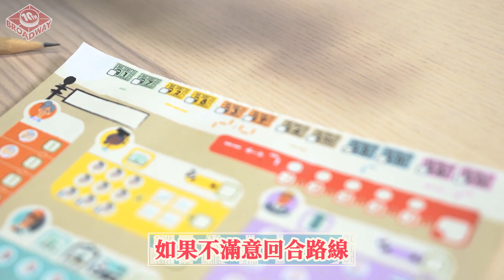《請上車》遊戲、規則介紹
請上車 - 正式於嘖嘖上線!

超爽快的路徑規劃紙筆遊戲, 四大重點講給你聽:

1:只要原版遊戲的半價，大大大大優惠!
2:高度互動性，讓紙筆遊戲不再只是各自規劃!!
3:精美配件加上高度重玩性，每次打開遊戲絕無冷場!!!
4:規則簡單好上手，五分鐘教完規則，讓你開玩無負擔!

各位桌遊新手老手，集合規劃紐約倫敦遊~你還不上車嗎?